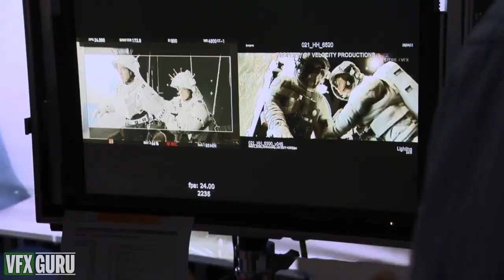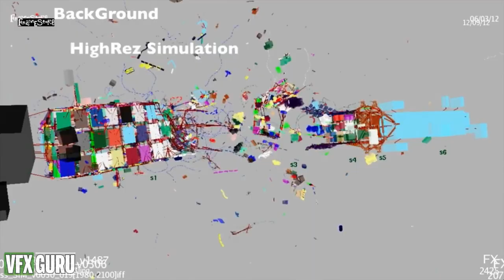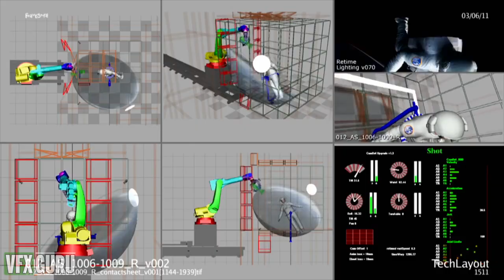Gravity (2013) - MakingOf